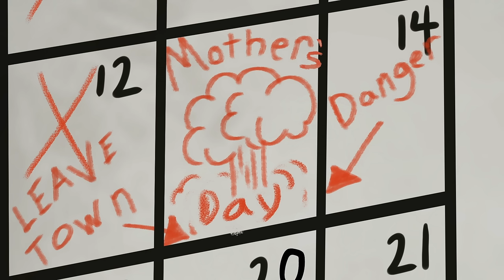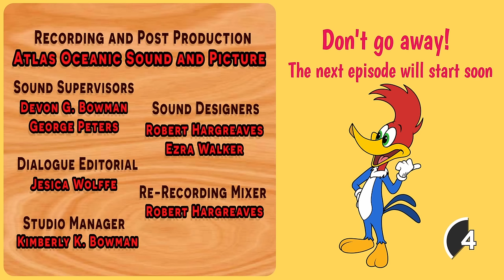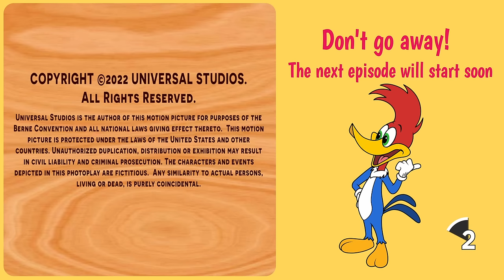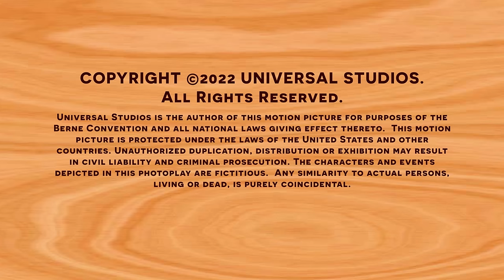Woody Goes to Space! | Woody Woodpecker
Captain Woodrow V. Quirk and the Starship Enfranchise, a powerful interstellar spacecraft dispatched by Earth to explore the galaxy, enter ‘The Forbidden Zone’ setting off a cosmic war with the planet Peckwood 5.